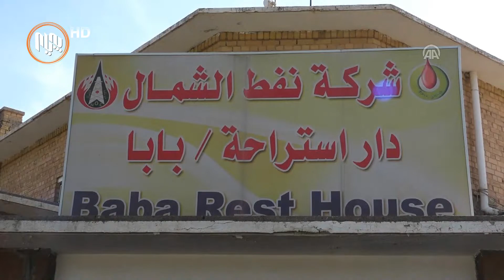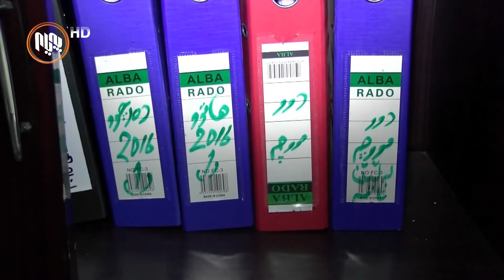ده‌سه‌ڵاتدارانی هه‌رێم، هه‌موو كێشه‌كانی كوردیان له‌ به‌غدا له‌ مووچه‌دا كورت كردووه‌ته‌وه‌ ‌